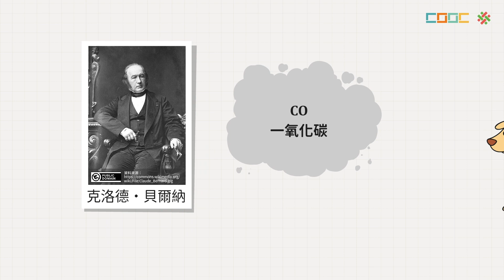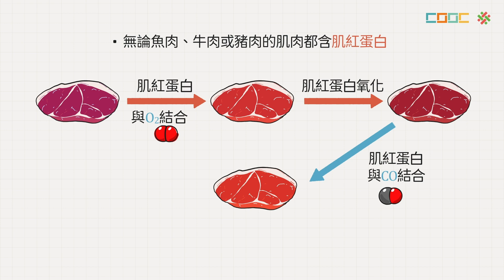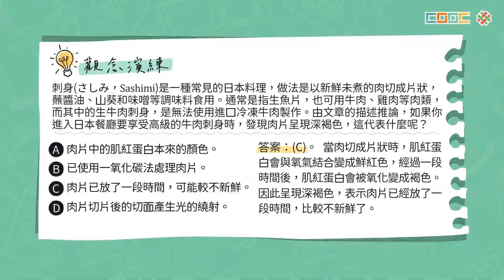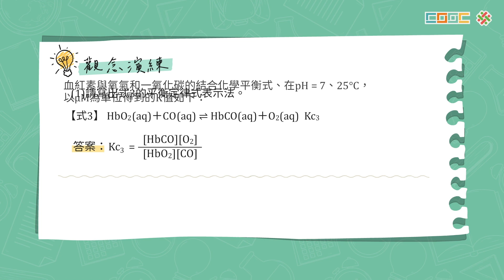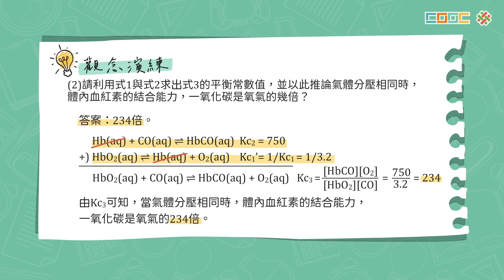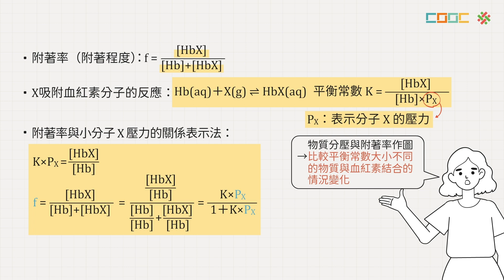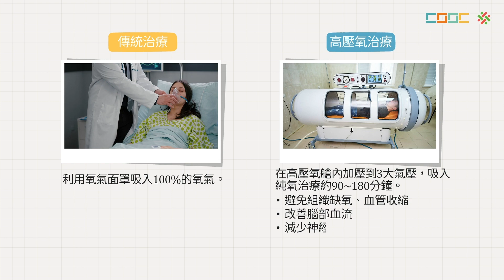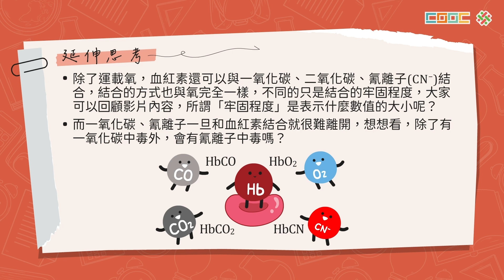化學平衡的素養試題